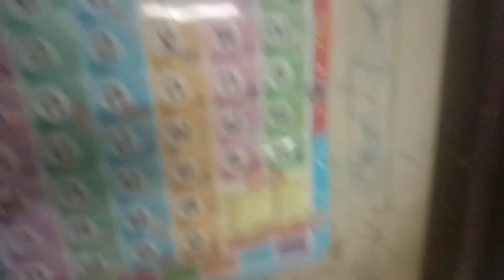2 พฤศจิกายน ค.ศ. 2023